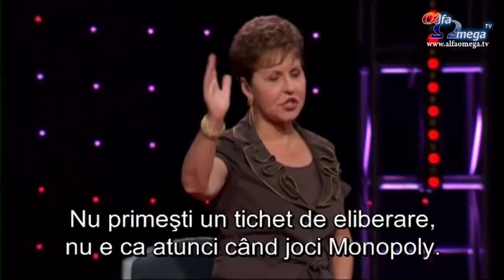Bucura-te de fiecare zi - cu Joyce Meyer - 922-2 - Cum sa mergi mai departe - partea 2